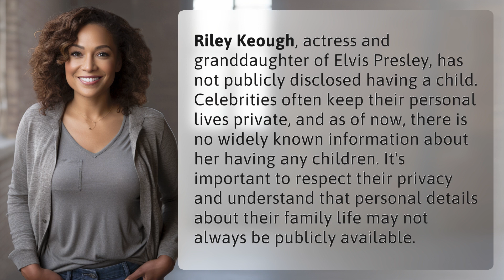Does Riley Keough have a child?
Riley Keough: Does She Have a Child? 👉 Riley Keough's Child 👉 Discover whether actress Riley Keough, granddaughter of Elvis Presley, has a child. Respect her privacy and understand that personal details may not always be publicly known.

Laura S. Harris (2024, February 16.) Does Riley Keough have a child?
    🌐 AskAbout.video